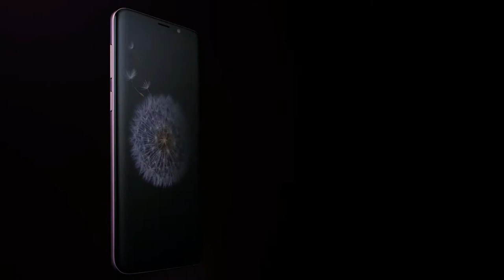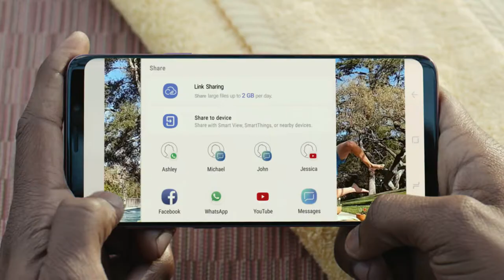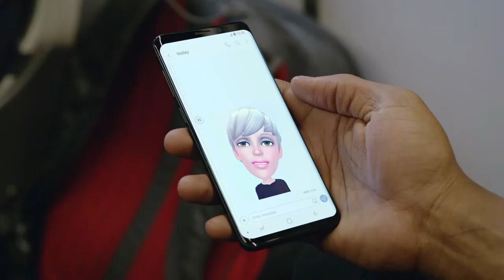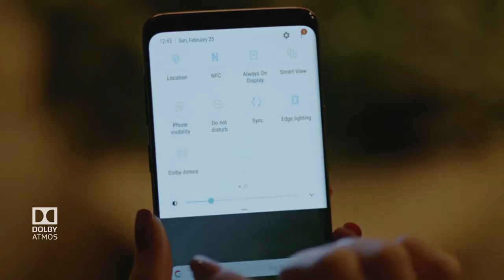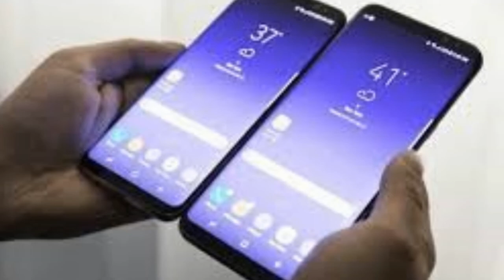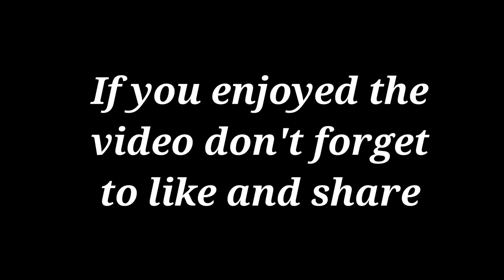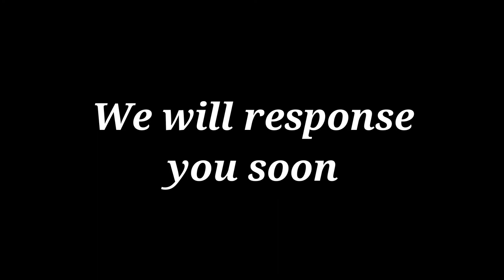Samsung Galaxy S9 VS S9 Plus +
Hello guys this is acomplete comparison video about S9 VS S9+

TAGS: samsung s9 galaxy s9 mobile world congress samsung s9 live event,
samsung s9 trailer,
samsung s9 review,
samsung s9 clone,
samsung s9 leak,
samsung s9 camera,
samsung s9 teaser,
samsung s9,
samsung s9 live,
samsung s9 unpacked,
samsung s9 active,
samsung s9 ad,
samsung s9 and s9+,
samsung s9 announcement,
samsung s9 at ces,
samsung s9 and note 9,
samsung s9 and s9 plus,
samsung s9 at ces 2018,
samsung s9 antutu,
samsung s9 and x,
samsung s9 bangla,
samsung s9 battery,
samsung s9 bd price,
samsung s9 bangla review,
samsung s9 bixby,
samsung s9 box,
samsung s9 barcelona,
samsung s9 blue,
samsung s9 boot animation,
samsung s9 by samsung,
samsung s9 ces,
samsung s9 concept,
samsung s9 colors,
samsung s9 ces 2018,
samsung s9 case,
samsung s9 cnet,
samsung s9 camera test,
samsung s9 chip,
samsung s9 design,
samsung s9 drop test,
samsung s9 details,
samsung s9 dex,
samsung s9 dual sim,
samsung s9 date,
samsung s9 demo,
samsung s9 display,
samsung s9 dual screen,
samsung s9 deutsch,
samsung s9 event,
samsung s9 español,
samsung s9 edge plus,
samsung s9 edge,
samsung s9 edge unboxing,
samsung s9 edge 2018,
samsung s9 edge camera,
samsung s9 everythingapplepro,
samsung s9 event live,
samsung s9 edge trailer,
samsung s9 features,
samsung s9 fake,
samsung s9 face id,
samsung s9 first look,
samsung s9 final,
samsung s9 final design,
samsung s9 full review,
samsung s9 fingerprint,
samsung s9 flexible,
samsung s9 foldable,
samsung s9 galaxy,
samsung s9 gold,
samsung s9 gaming,
samsung s9 geekyranjit,
samsung s9 geekbench,
samsung s9 guruji,
samsung s9 gsmarena,
samsung s9 gsm,
samsung s9 gsmarena specification,
samsung s9 hindi,
samsung s9 headphone,
samsung s9 hammer test,
samsung s9 hindi video,
samsung s9 hdc,
samsung s9 hands on,
samsung s9 headphone jack,
samsung s9 how much,
samsung s9 harga,
samsung s9 hdc indonesia,
samsung s9 iphone x,
samsung s9 in hindi,
samsung s9 indonesia,
samsung s9 introduction,
samsung s9 invitation,
samsung s9 iphone x killer,
samsung s9 intelligent scan,
samsung s9 indo,
samsung s9 images,
samsung s9 iris,
samsung s9 jalantikus,
samsung s9 khmer,
samsung s9 keynote,
samsung s9 korea,
samsung s9 launch video,
samsung s9 launch,
samsung s9 launch live,
samsung s9 launch date,
samsung s9 launch event,
samsung s9 leak video,
samsung s9 latest,
samsung s9 mkbhd,
samsung s9 model,
samsung s9 mobile,
samsung s9 mwc,
samsung s9 mini 2018,
samsung s9 marques,
samsung s9 mini unboxing,
samsung s9 mini hindi,
samsung s9 mini specs,
samsung s9 note,
samsung s9 news,
samsung s9 nightmare,
samsung s9 new features,
samsung s9 no headphone jack,
samsung s9 note 9,
samsung s9 noticias,
samsung s9 new model,
samsung s9 new camera,
samsung s9 ne zaman çıkacak,
samsung s9 official,
samsung s9 official video,
samsung s9 official release,
samsung s9 over the horizon,
samsung s9 official teaser,
samsung s9 official introduction,
samsung s9 obzor,
samsung s9 openbox,
samsung s9 official video hindi,
samsung s9 official review,
samsung s9 plus unboxing,
samsung s9 plus español,
samsung s9 preview,
samsung s9 pro,
samsung s9 plus camera,
samsung s9 plus vs iphone x,
samsung s9 qatar price,
samsung s9 reveal,
samsung s9 review bangla,
samsung s9 render,
samsung s9 rumors,
samsung s9 rumours,
samsung s9 ringtone,
samsung s9 release date in india,
samsung s9 release,
samsung s9 red,
samsung s9 specs,
samsung s9 samsung,
samsung s9 specification,
samsung s9 screen,
samsung s9 slow motion,
samsung s9 supersaf,
samsung s9 speed test,
samsung s9 stereo speakers,
samsung s9 software,
s
samsung s9 vs,
samsung s9 vs note 8,
samsung s9 video,
samsung s9 vs iphone 8,
samsung s9 vs samsung s8 plus,
samsung s9 vs google pixel 2,